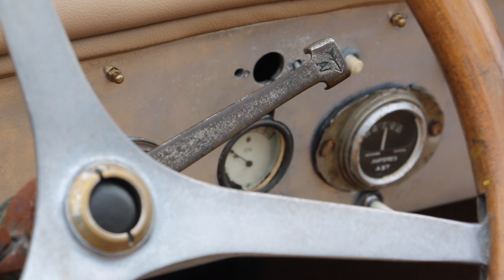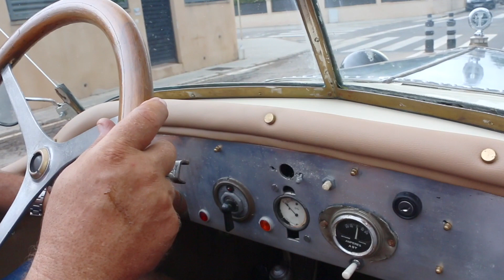Citroën B2 Caddy / Motor Clásico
Citroën B2 Caddy / Motor Clásico - 372